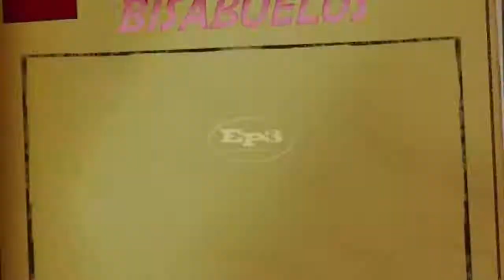eloypincay bromas comedia EL REVENTON DE LA MAÑANA LOS BISABUELOS PASTILLAS PARA DORMIR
bromas comedia EL REVENTON DE LA MAÑANA LOS BISABUELOS PASTILLAS PARA DORMIR